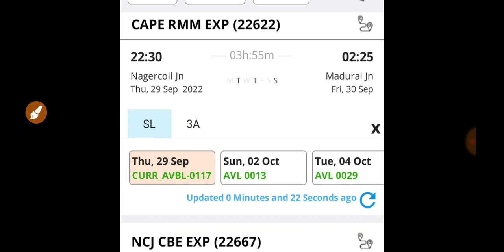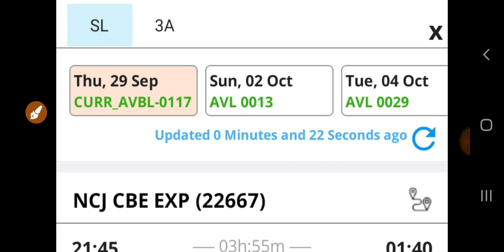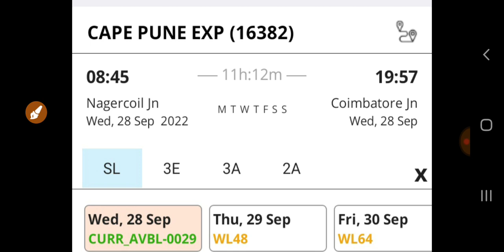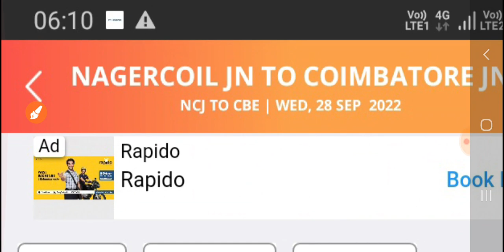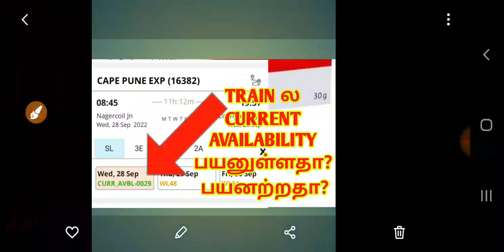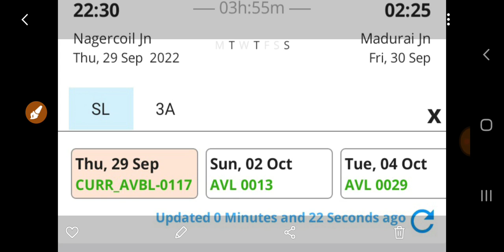WHAT IS TRAIN CURRENT AVAILABILITY IN TAMIL|CURREN AVAILABILITY உங்களுக்கு பயன்படுமா? முழுசா பாருங்க